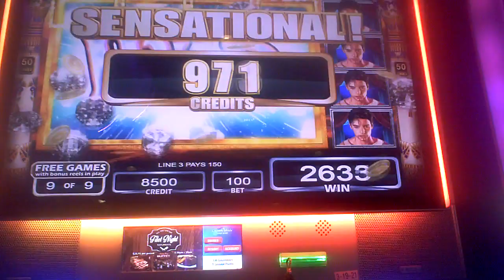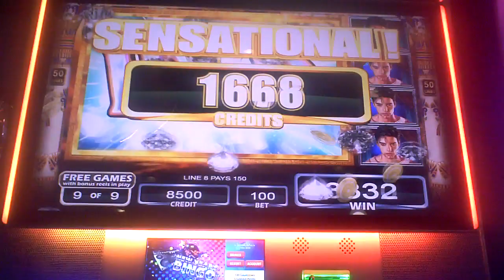Flowers Of Babylon Slot Machine NICE WIN Bonus